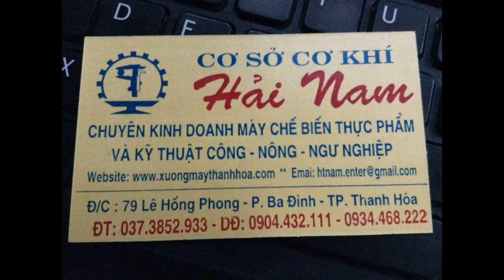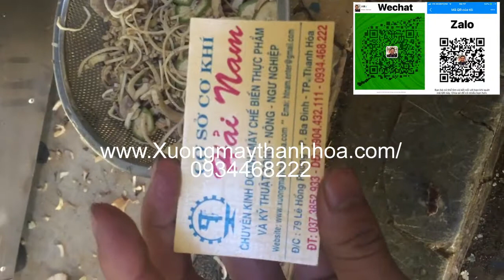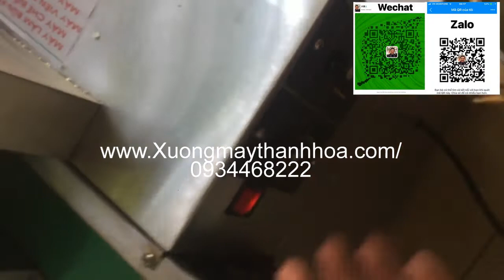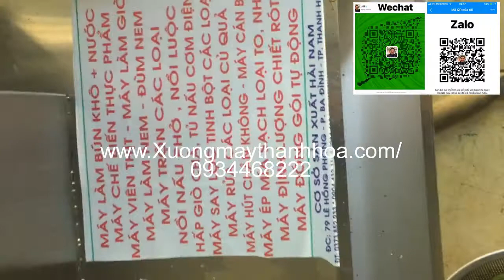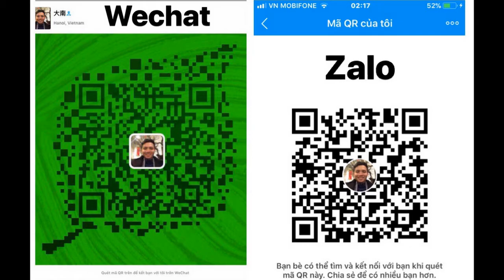Máy thái hoa chuối băng chuyền tự động giá rẻ chạy chuẩn !!! Lh 0934468222